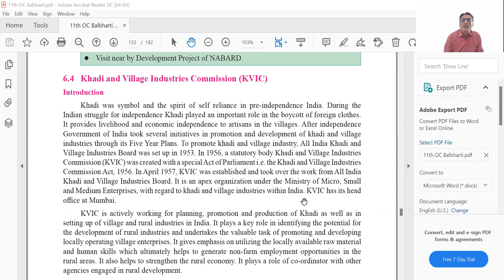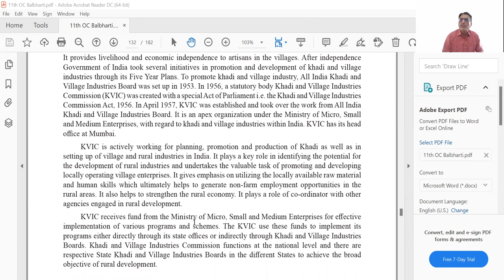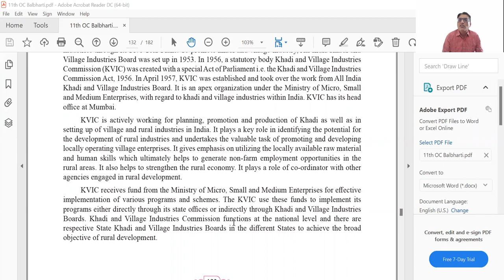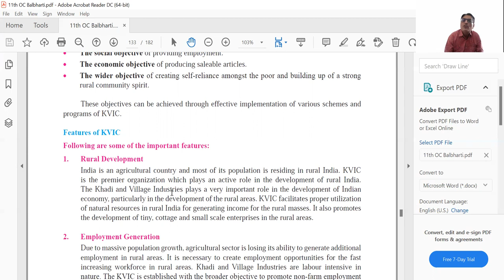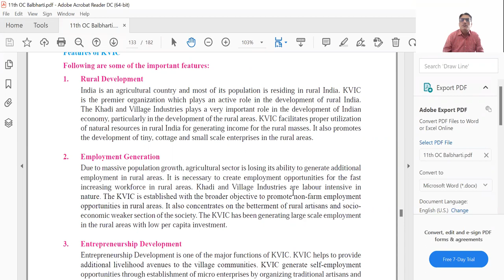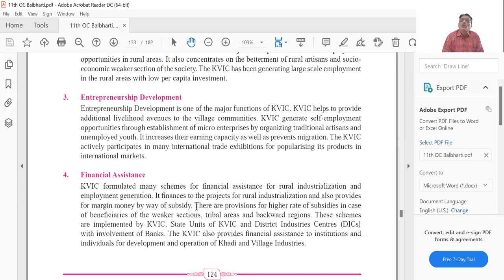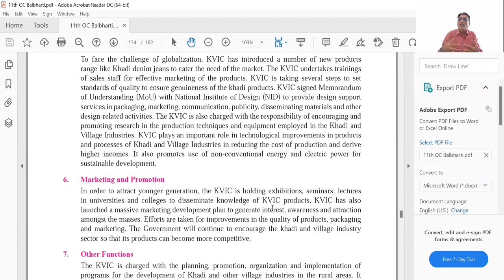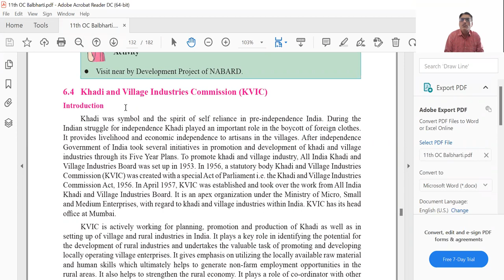Khadi and Village Industries Commission (KVIC)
In this video I have Explained the Khadi and Village Industries Commission (KVIC) in detail.